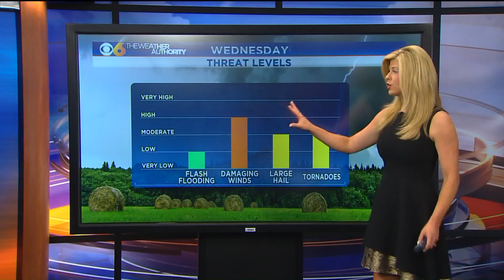March 1, 2017 - First Weather Pets and Severe Weather